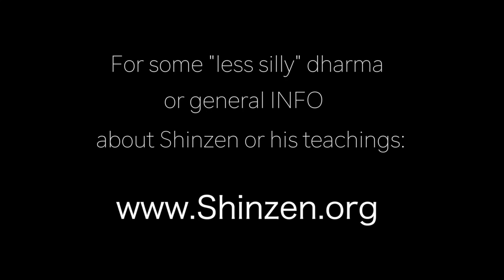Shinzen's "Dharma-Free" Funny Story of his Car Accident while on LSD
Okay, this is an outake, but Steph couldn't stop laughing when she watched it, so she felt others would also appreciate.  Shinzen tells how he lost an ear in a car accident that wasn't a bad trip.  It's a funny re-telling of a story - along with his experience with alien abductions... (Yep.)

(includes links to BLOG, RETREATS, PRESENTATIONS, HOME PRACTICE PROGRAM = live monthly phone workshops, and LIFE PRACTICE PROGRAM = hear Shinzen guide someone in 45 min to help with their lives)

Recorded, edited and thrust upon you by:  Stephanie Nash